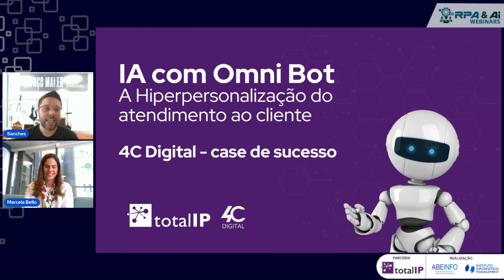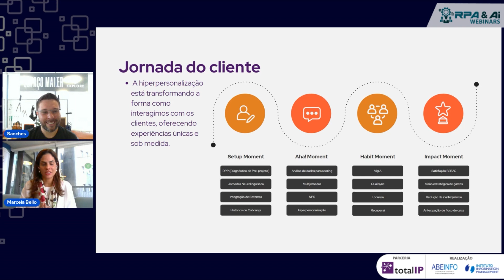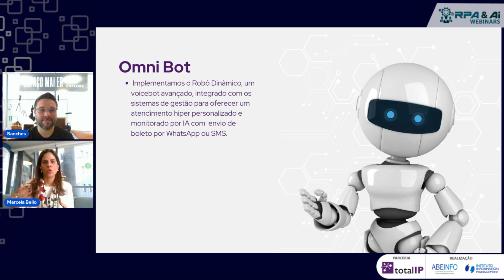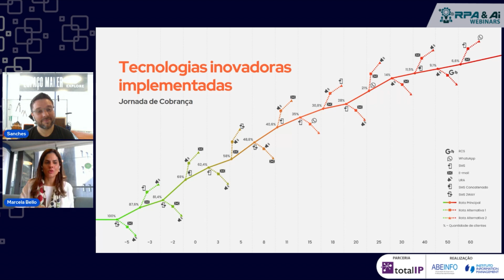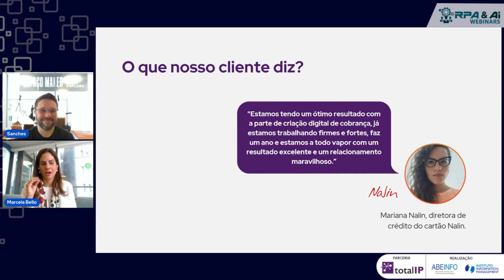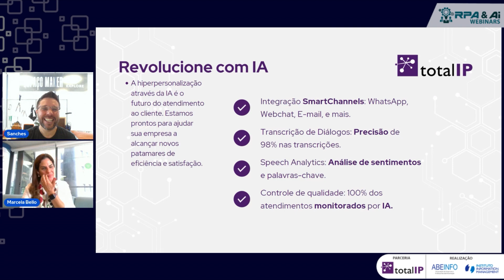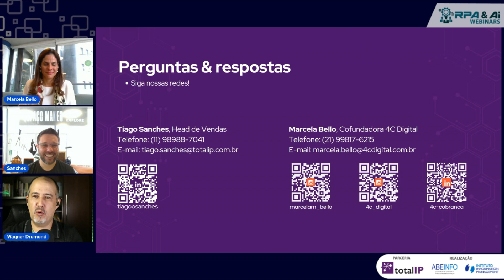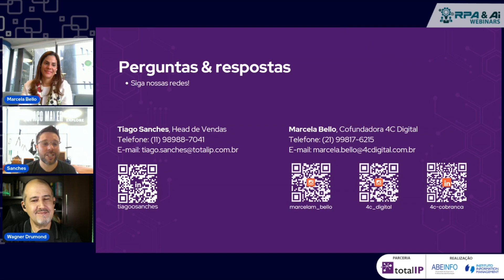A Hiperpersonalização do Atendimento ao Cliente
Webinar realizado em 14 de agosto/24 - Às 10h
Palestrante: Tiago Sanches e Marcela Bello

Parceiros: Total IP e 4C_Digital